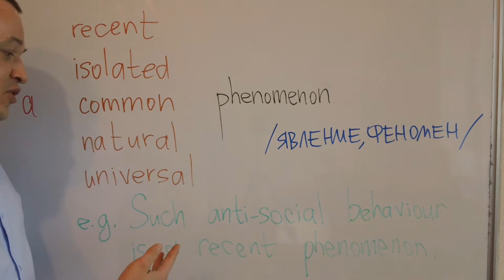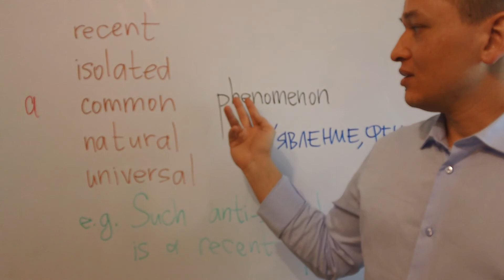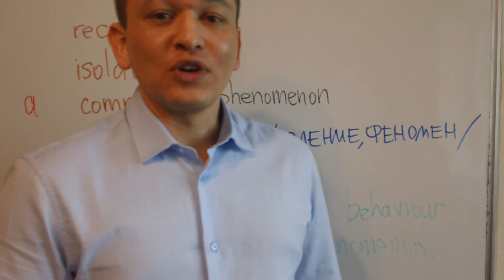It is a common phenomenon | клёвые фразы для эссе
Репетитор английского языка в Минске IELTS, TOEFL, SAT, английский язык высокого уровня для подготовки к международным экзаменам по английскому языку Репетитор английского языка в Минске
Урок английского английский язык в Минске выучить английский с репетитором по английскому Минск Уручье Первомайский район Центр метро